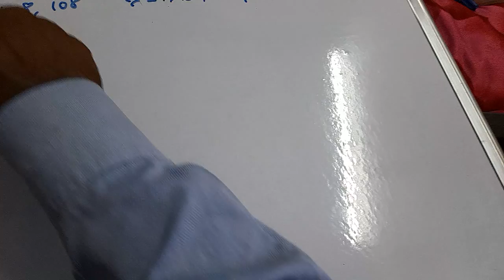दो संख्याओं का योगफल215है। तथा इनका महत्तम समापवर्तक 27है। ये संख्याएं हैं...